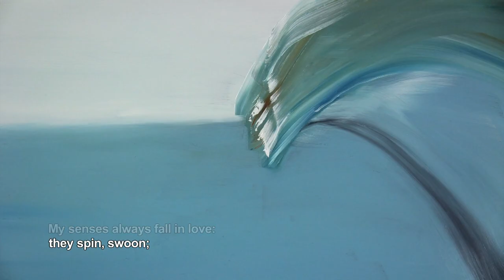DEEJ: Peabody Award winning film on autism and inclusion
ABOUT DEEJ: A nonspeaking young man dreams of autistic civil rights. After spending his early years in foster care, without access to language, DJ “Deej” Savarese found not only a loving family but also a life in words, which he types on a text-to-voice synthesizer. In DEEJ, a groundbreaking, new documentary on autism and inclusion, DJ makes his way through high school and the transition into college, as he confronts the terrors of his past, obstacles to inclusion, and the sometimes paralyzing beauty of his own senses. He embraces filmmaking and poetry, and discovers what having a voice can truly mean. DJ challenges misconceptions of what a nonspeaking student with autism can accomplish.  As one of only a few nonspeaking autistics who have been included in regular education settings, he shares his ideas not only about what full inclusion requires, but also the potential it offers to everyone.

53 and 72 minute versions available.
Appropriate for 8th - 12th grade, college, graduate and medical schools.

"A vivid insider's view of autism... highly recommended."
– Video Librarian

DEEJ chosen for the ALA Top 15 Notable Videos for Adults in 2019!

"The best film on autism I have ever seen."
– Brent White, Adult Transition Director, Ala Costa Center

"Deej is a beautifully rendered testimony to the power of meaningful inclusion in education, and the tenacity and courage students with disabilities and their families demonstrate trying to access essential rights and participate as full members of the community." – Cheryl A. Theis, MA, Education Advocate, DREDF

"In my 40 years of research, teaching and advocacy in the field of autism, I've seen nothing to top it.  DEEJ will do much to help others who...remain consigned to the margins of history."
– Anne M. Donnellan, Ph.D., Professor Emerita, Universities of Wisconsin and San Diego